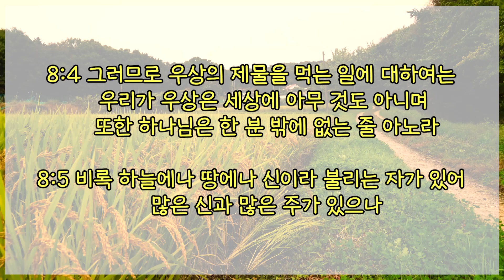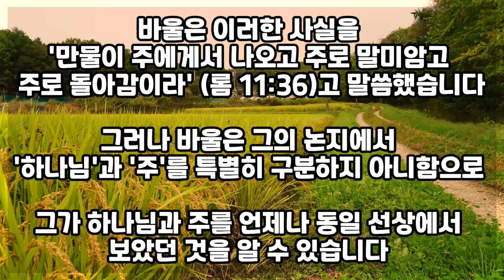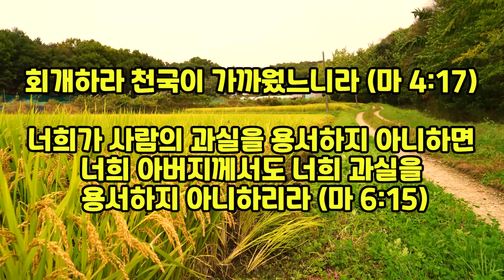우리는 자신을 위해서가 아니라 하나님을 위하여 창조된 것입니다_고전 8장 4-6절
영상 배경 찬양입니다